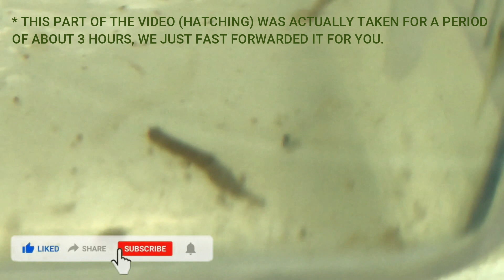Danio Fish from BIRTH to FRY | FISHKEEPING 101 - Complete FISH STAGES from BIRTH TO FRY / Baby Fish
Hi Friends!

This is a video about my personal experience with Danio fish.  I am actually a first-timer in fishkeeping and I am really excited to share it with you all!

In this video, you will see complete fish stages from birth to fry.  This is fishkeeping 101 experience for me 😍

It is an amazing feeling seeing how they grow stage by stage.  Sorry, some parts are not so clear because I had to zoom it as Danio eggs are so tiny. I had to use a magnifying glass to see them and show them to you.

Hope you will enjoy this video as I did! 🤩  Please share your experiences with your own fish, if you have any 😁🐟 I would love to hear them! 🧡

Thank you and I appreciate you all! 💕🥰💋